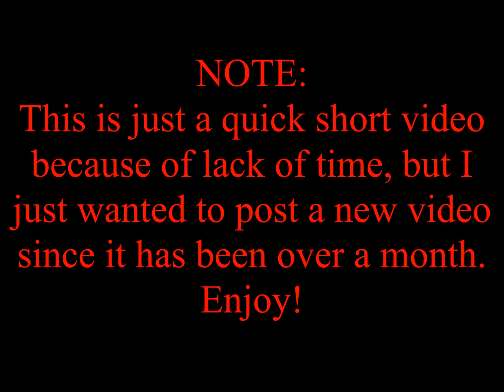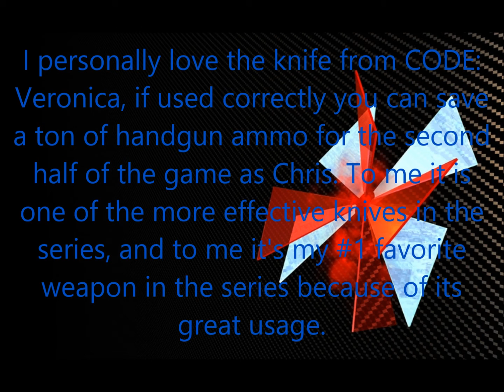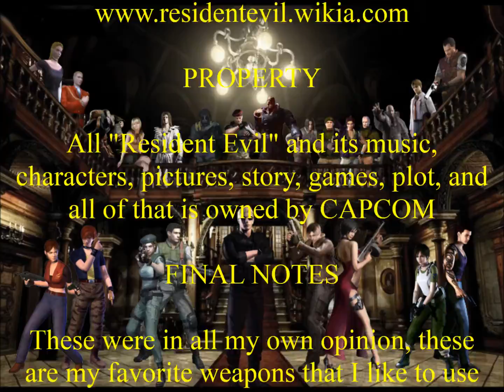Top 5 Resident Evil Weapons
This is my personal top 5 weapons in the "Resident Evil" games that I absolutely love using!